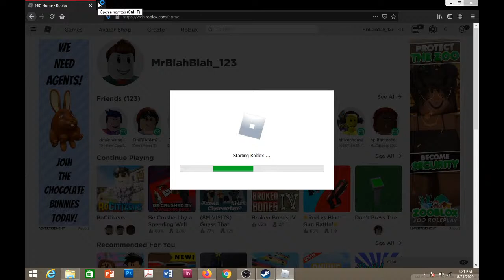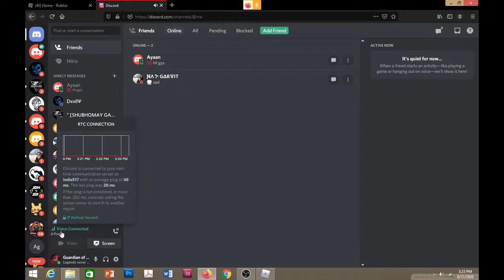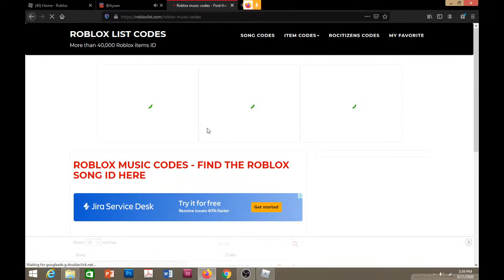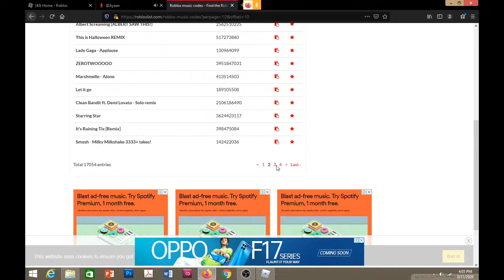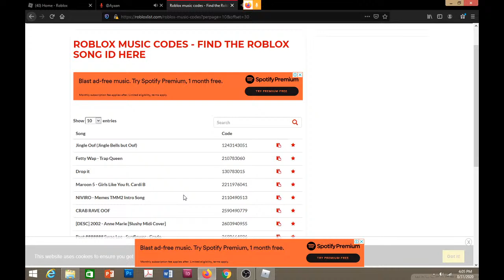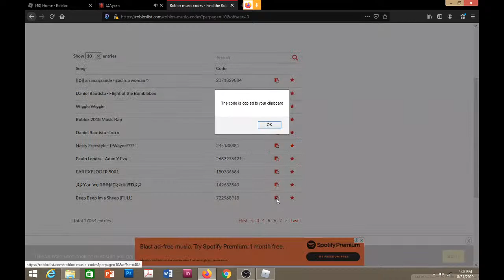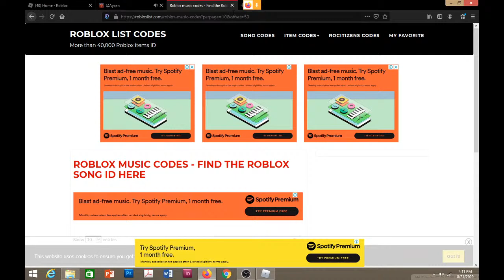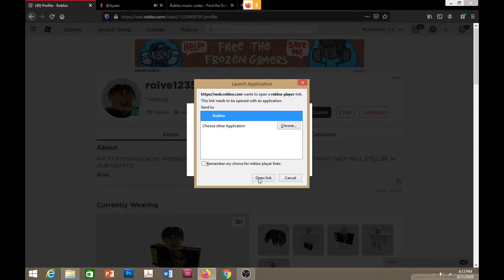Sanath Surya C.V Live Stream